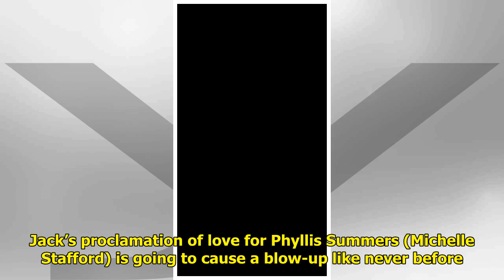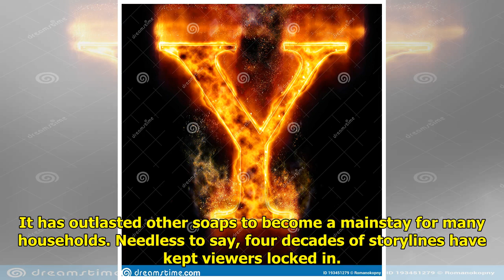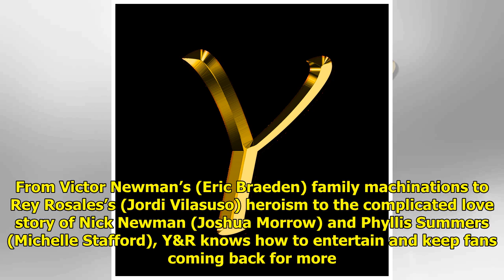Y&R Spoilers Video Preview: Nick Newman Stakes His Claim to Phyllis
The Y&R spoilers preview for S...